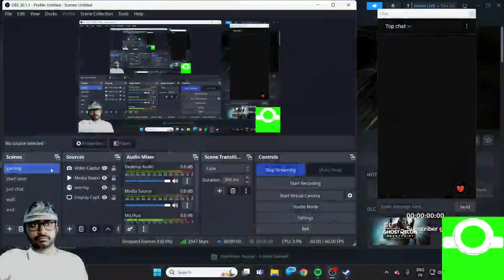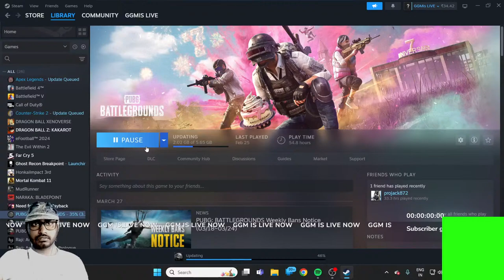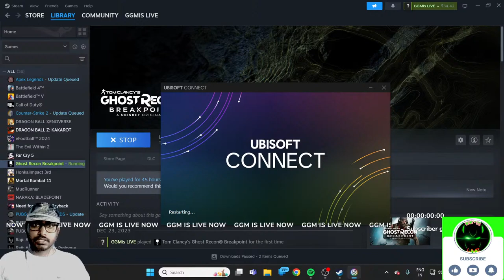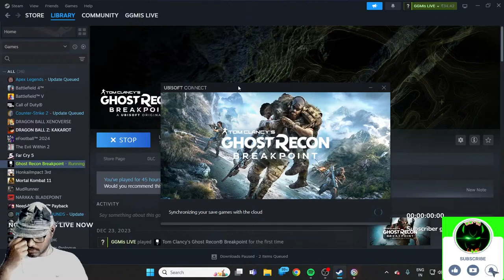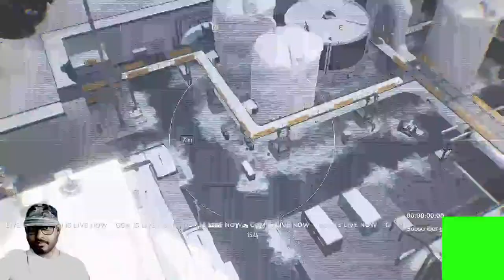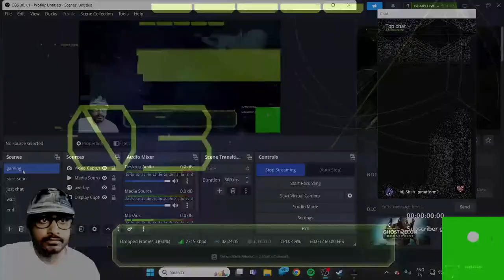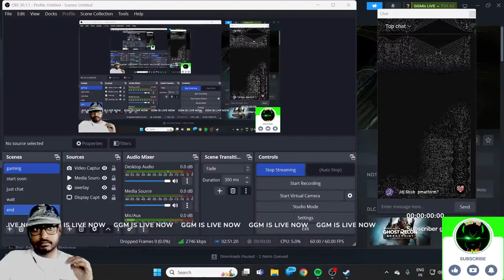Tom Clancy's Ghost Recon Breakpoint Secret Missions | Immersive Mode | Part 14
Tom Clancy's Ghost Recon Breakpoint is a tactical shooter video game developed by Ubisoft Paris and published by Ubisoft. The game was released worldwide on 4 October 2019 for PlayStation 4, Windows, and Xbox One, and on 18 December 2019 for Stadia.
Platforms: PlayStation 4, Xbox One, Microsoft Windows, Google Stadia, Amazon Luna
Initial release date: 26 July 2019
Modes: Multiplayer video game, Single-player video game
Composers: Alain Johannes, Alessandro Cortini
Genres: Tactical shooter, Role-playing Video Game
Developer: Ubisoft Paris
Publisher: Ubisoft
MY SYSTEM :-
RAM : 16 GB
STORAGE : MVMe M.2 512 GB + 1TB SSD
GRAFIX CARD : NVIDIA GEFORCE GTX 1650
PROCESSOR : RYZEN 5 , 5600H
DISPLAY : 144 Hz FULL HD
A gaming live stream channel, every possible games will stream here...
Support me for growing my channel,thanks.

Youtube channel - HASHTAG DELTA GAMING 2 ,
                                 GsR ADVENTURES